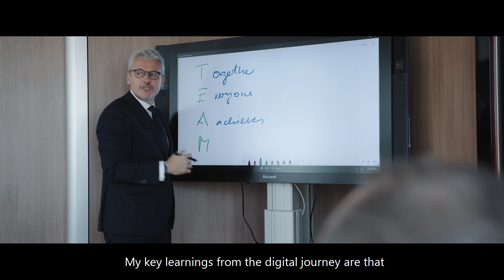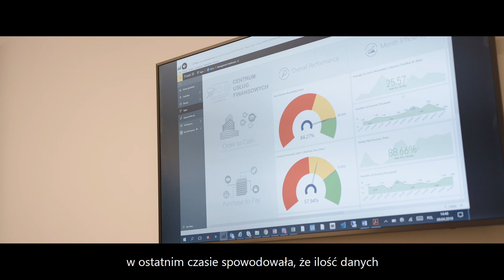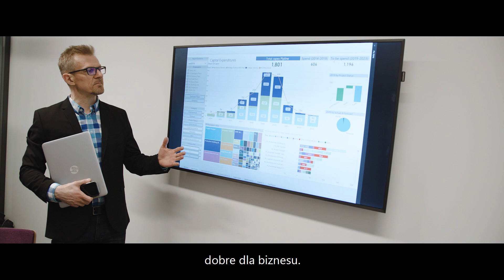Cyfrowa droga transformacyjna Polpharmy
Pasja, kreatywność, wiedza i doświadczenie pracowników to według Markus'a Sieger'a, prezesa Polpharmy, największy kapitał lidera polskiego rynku farmaceutycznego. Nie powinno więc dziwić, że od samego początku planowania i realizowania transformacji cyfrowej w Polpharmie, ludzie i organizacja znaleźli się w centrum tego procesu.